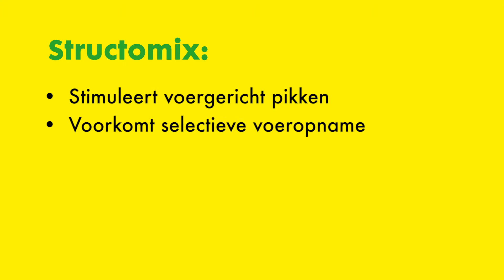Structomix: het voer voor de de onbehandelde hen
Wij produceren geen meel, kruimel of korrel, maar Structomix: onze benaming voor uniform en scherp structuurvoer voor onbehandelde hennen. De kwaliteit van het pluimveevoer wordt grofweg bepaald door twee aspecten: de ingrediënten en de wijze van verwerken. Het voer is scherp voor een goede darmwerking en uniform zodat selectieve opname wordt voorkomen. Dit voer past perfect in onze Zuiver Voer-filosofie.